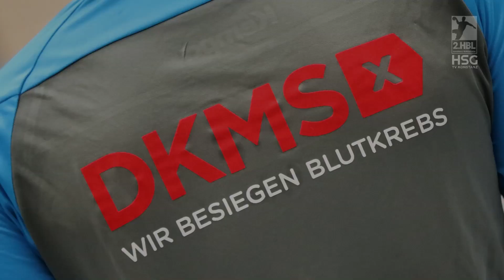Gemeinsam für die DKMS und krebskranke Menschen | HSG Konstanz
Gemeinsam für die DKMS ❤️❤️ und krebskranke Menschen

Sehr gerne unterstützen wir die großartige Aktion des HSC Radolfzell. Unser Nachbarverein hat dafür gleich drei Bausteine. Wir möchten gerne, dass sich so viele Menschen wie möglich als potenzieller Knochenmarkspender registieren lassen. Außerdem wird u.a. ein aktuelles Original-HSG-Trikot mit allen Unterschriften unserer Spieler und Trainer für die gute Sache versteigert.

Offizieller YouTube-Kanal der HSGKonstanz, 2. Handball-Bundesliga.